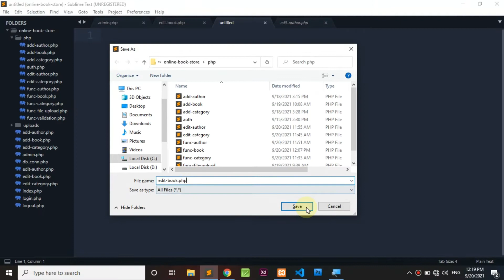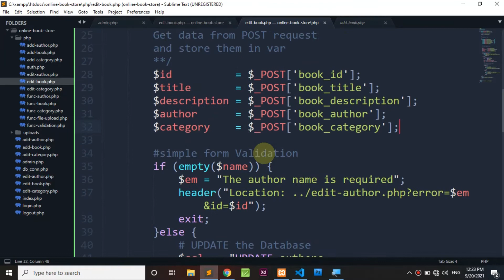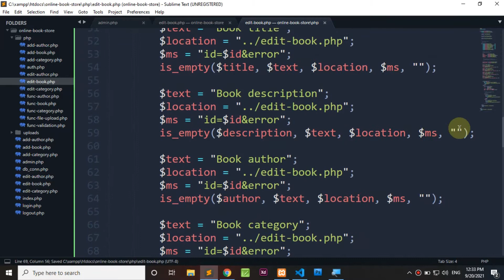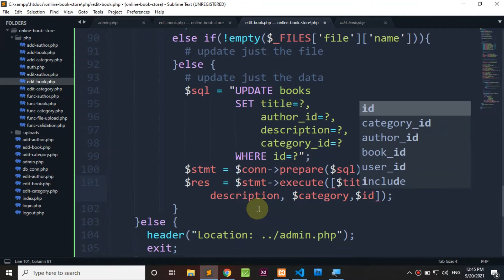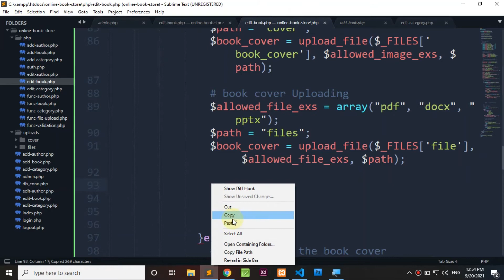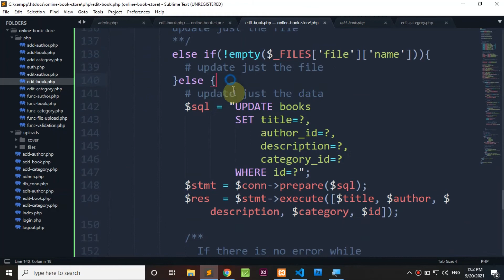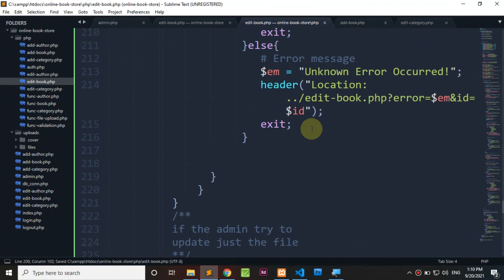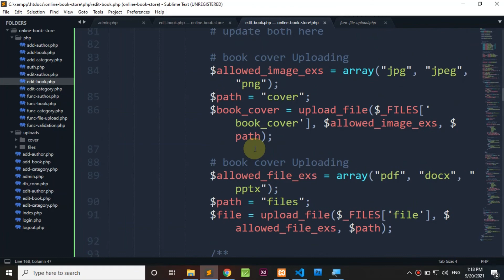Online Book Store - Full PHP & MYSQL Project - Part 6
PHP (PDO), MYSQL and bootstrap 5
Project from Scratch PART 6

Build Real Web App with PHP library management PDO and MYSQL Database.

PDO Crash Course (PHP)
How to learn PHP and MySQL with Practical full Project
Simple PHP project | PHP project